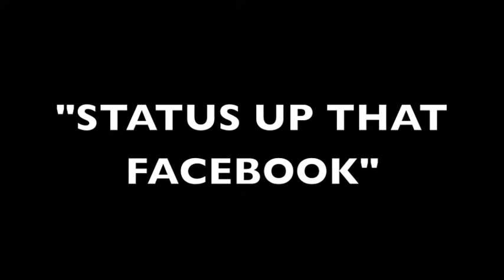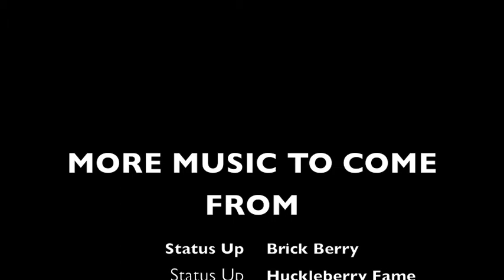*Status Up That Facebook* --Moody Mac Main--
Status Up Entertainment's Moody Mac Main in *Status Up That Facebook*